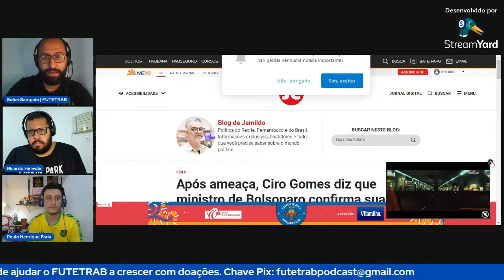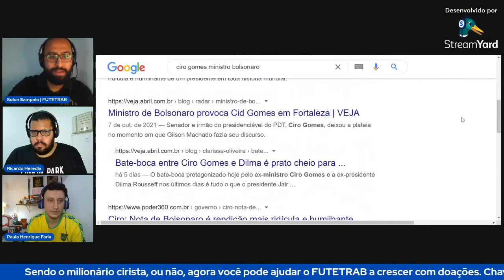Ministro de Bolsonaro confirma denúncia de Ciro e imprensa se cala | Cortes do FUTETRAB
Ciro Gomes publicou um vídeo em suas redes sociais, na última segunda-feira (18/10), dizendo que Wagner Rosário, ministro-chefe da Controladoria Geral da União (CGU) do governo Bolsonaro, confirmou uma denúncia que ele havia feito anteriormente referente emenda do relator, um leilão de verbas destinada aos parlamentares em troca de apoio ao governo. Estranhamente, nenhum veículo de imprensa repercutiu a notícia.

Sendo o milionário cirista, ou não, agora você pode ajudar o FUTETRAB a crescer com doações.